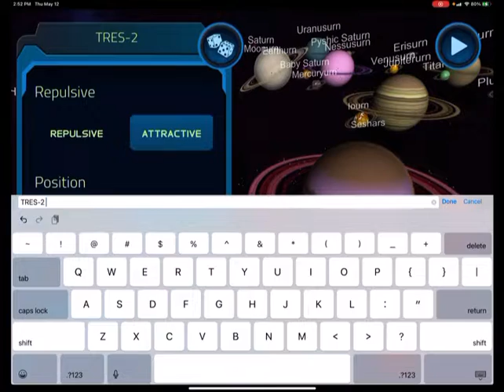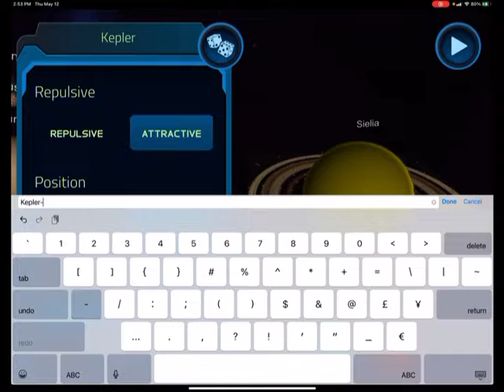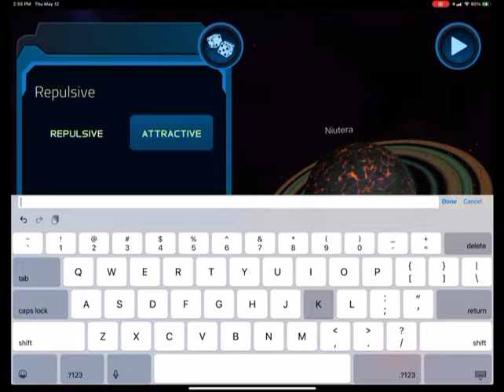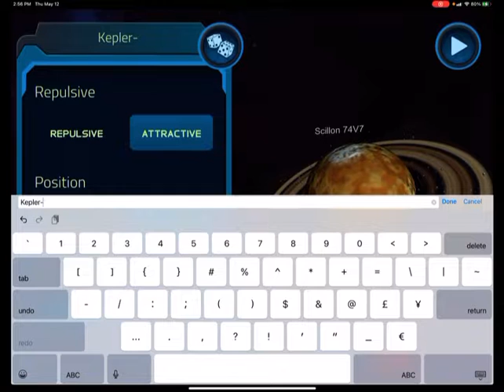My Pocket Galaxy - Saturn System Part 2 TRES-2 Kepler-5 Kepler-10 With Rings